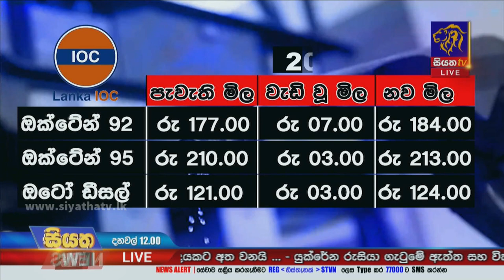යළිත් ඉහළ ගිය IOC ඉන්ධන මිල | Siyatha News